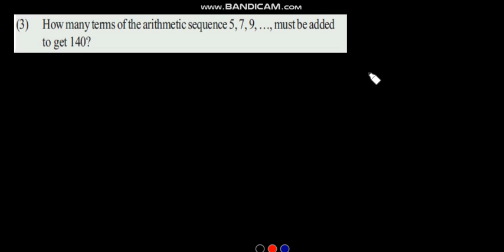Second degree equations part 5